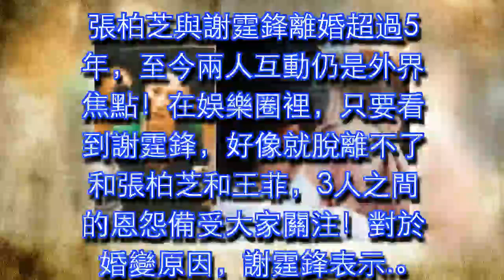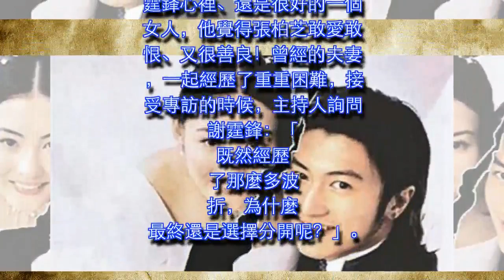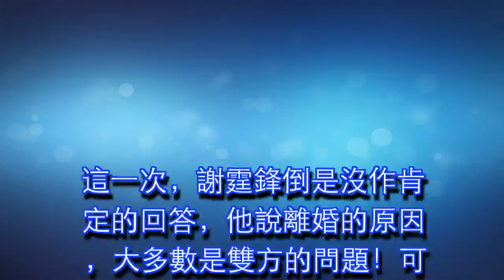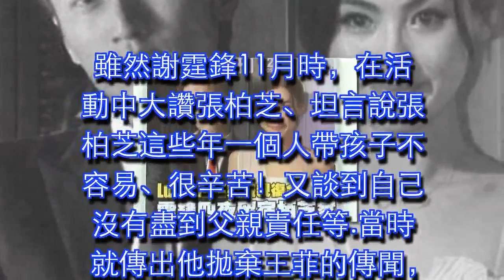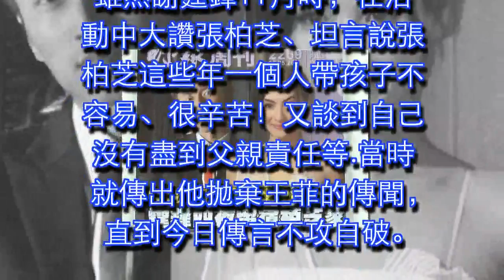和張柏芝離婚5年，謝霆鋒終於吐露「當年離婚的真正原因」…聽完所有人都心疼到胃抽筋！